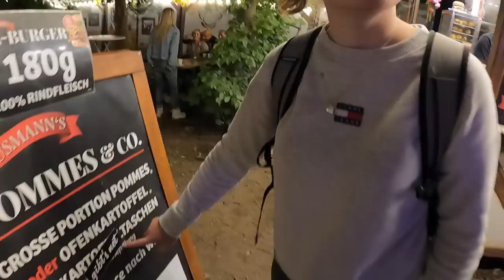Kirmes MITTEN im Wald! 🌳🥰 | Wäldchestag Frankfurt 2022 | Vlog #307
Der Frankfurter Wäldchestag zählt wohl zu einer der besondersten Kirmes-Veranstaltungen in ganz Deutschland.

2022 haben wir die Chance ergriffen und das an Pfingsten stattfindende Volksfest im Frankfurter Stadtwald besucht. Wir wurden nicht enttäuscht!

Das Fest erstreckt sich über zahlreiche quer durch den Wald führende Wege und kleine Lichtungen auf und in denen Fahrgeschäfte, Biergärten, Bühnen und vieles mehr aufgebaut wurden. Die Stimmung, die hier in Mitten der Natur, zwischen der dichten Vewaldung entsteht ist ganz besonders und versprüht einen Hauch von Festival Charakter.

Wir stellen euch diese besondere Kirmes und deren Attraktionen bei der Ausgabe im Jahre 2022 einmal vor und nehmen euch mit auf unsere erstmalige Erkundung des Wäldchestags im Frankfurter Stadtwald.

Ich wünsche euch viel Spaß beim Ansehen des Videos und freue mich über eure Bewertungen und Kommentare! ☺️👍